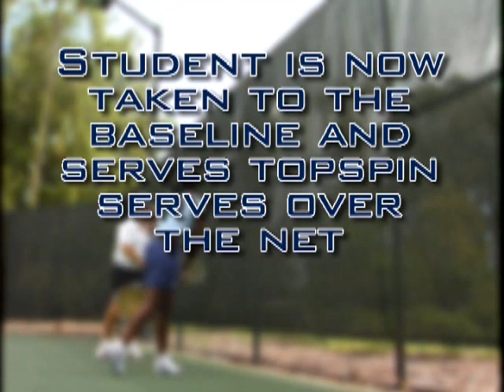Specialty shots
Specialty shots in tennis; learning and progression.